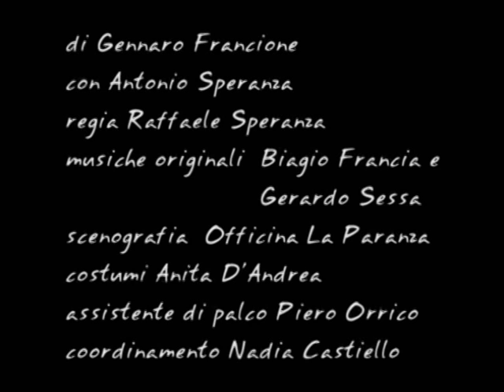franceschiello short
Estratto video del monologo di Gennaro Francione, Chi so i'? so Franceschiello, con Antonio Speranza, regia Raffaele Speranza, produzione Neverland Produzioni.